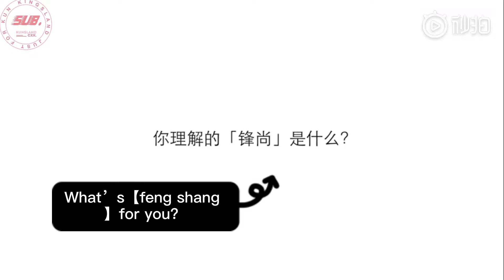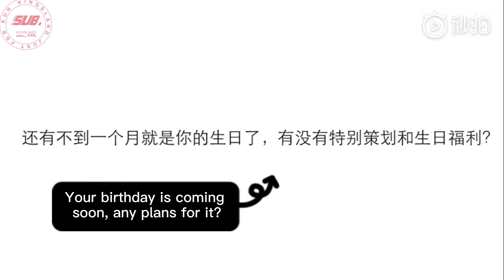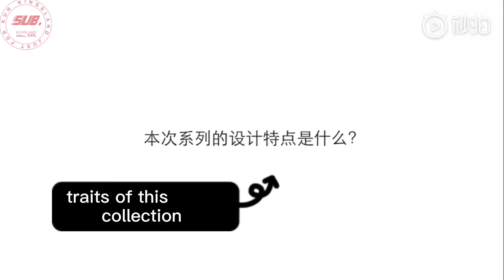【Engsub】Esquire Interview CaiXukun X Fila 蔡徐坤采访